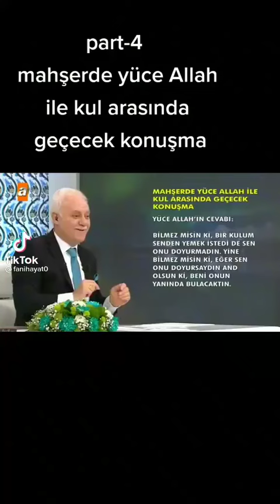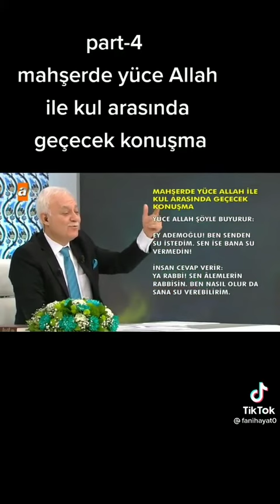mahserde yüce ALLAH ile kul arasında gececek konusma parti 4 Nihat Hatipoğlu sözleri